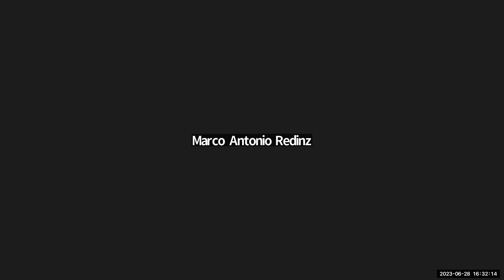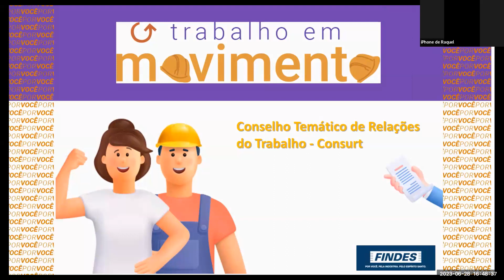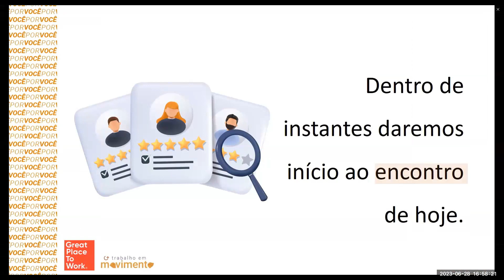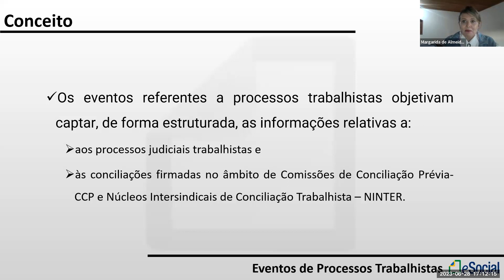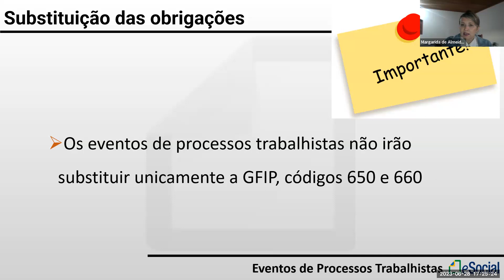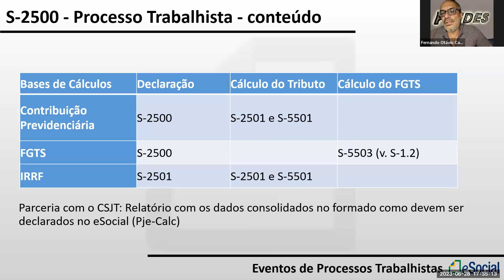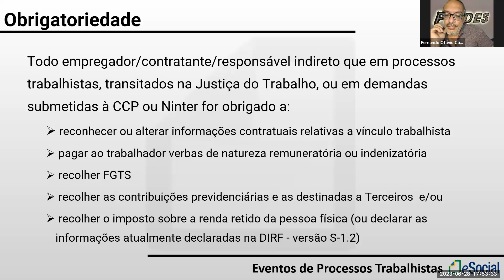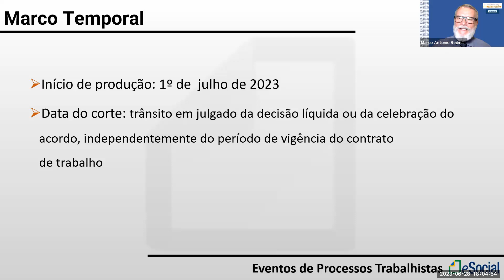6º Encontro do Trabalho em Movimento: Módulo eSocial - Processo Trabalhista